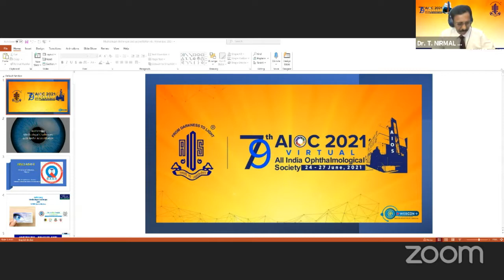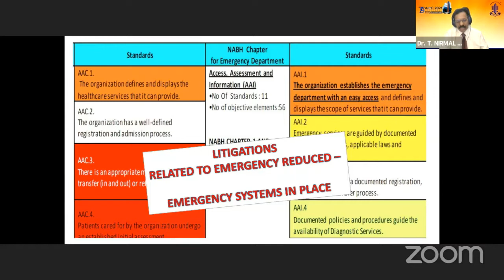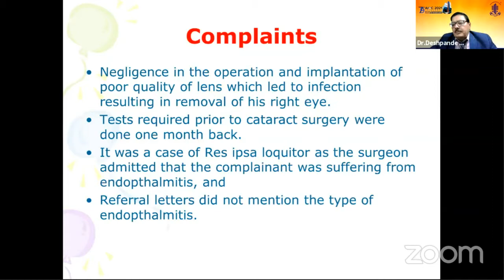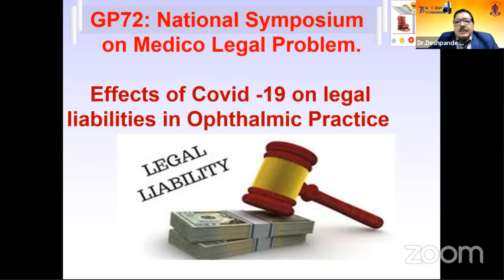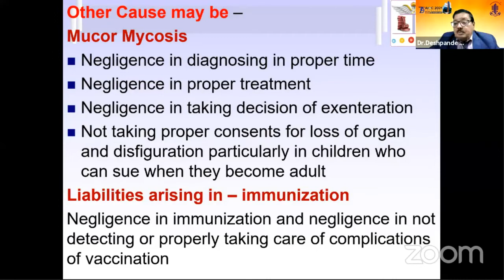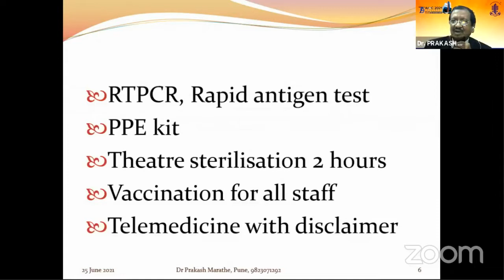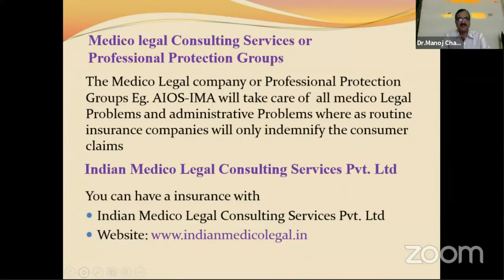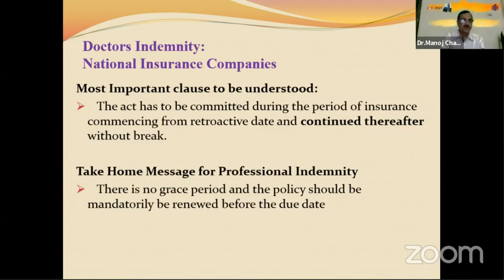AIOC2021 -GP72 - Dr. Deshpande A - Nattional SymposiumMedico Legal Aspects